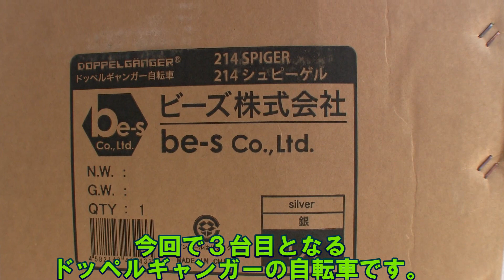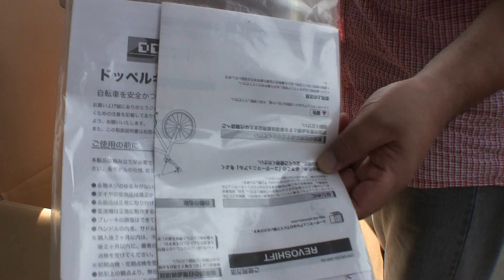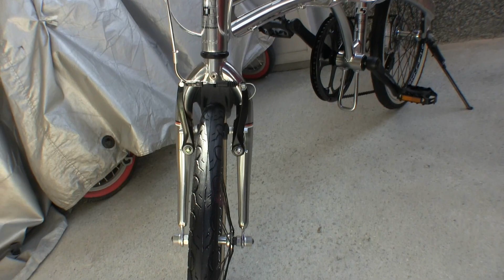ミニベロ ドッペルギャンガー 214購入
あさひオフィスプレスが壊れた関係で、自転車を購入することとなりました。
今回は、スピードより気楽さと運転しやすさで選びました。
また、103と同じ、かごを取り付けて、合羽やポンチョ入れに使いたいと思います。
鏡面仕上げはきれいですね。
ギア調整も終了し、いい感じです。